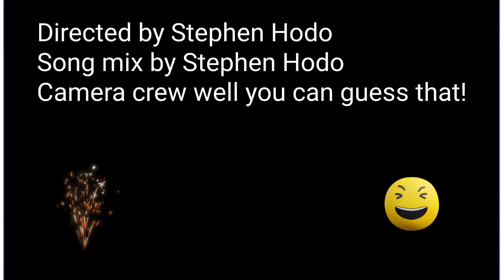Wedding multi mix party song